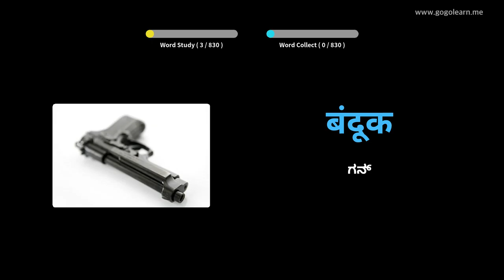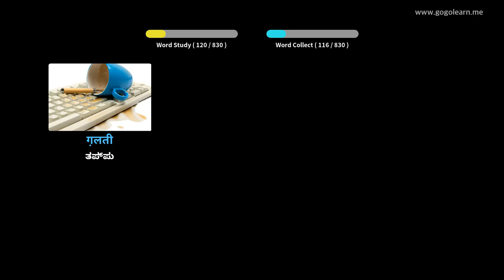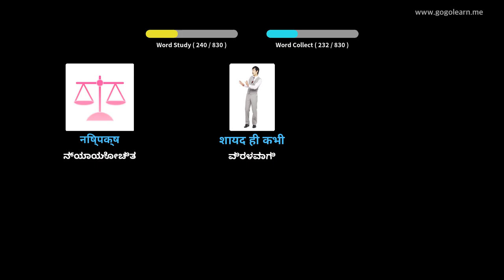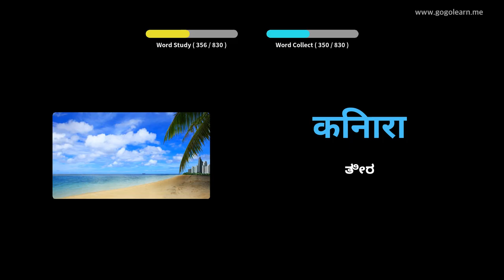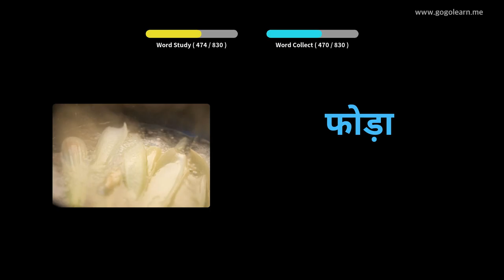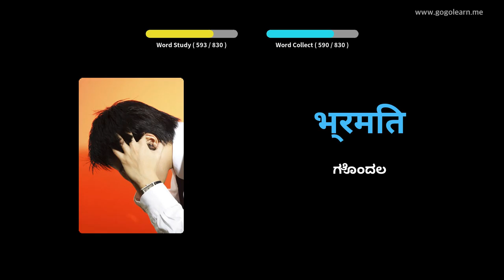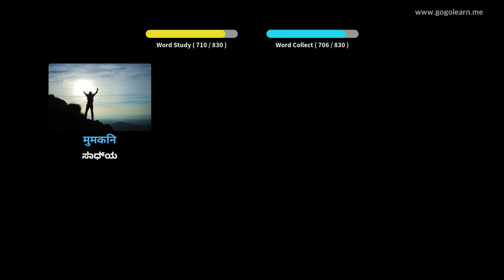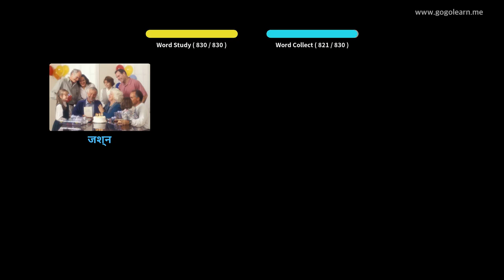ಹಿಂದಿ ಶಬ್ದಕೋಶ ಮಧ್ಯಮ ಶಾಲೆ | Golearn